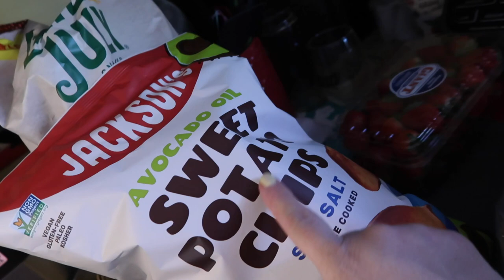Therapy is Excrutiating | Costco & Aldi Haul | DITL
I'm kind of annoyed with physical therapy. Went to Aldi to buy all the ingredients for @LauraintheKitchen Blueberry Muffins! It's been so long. We're so excited!